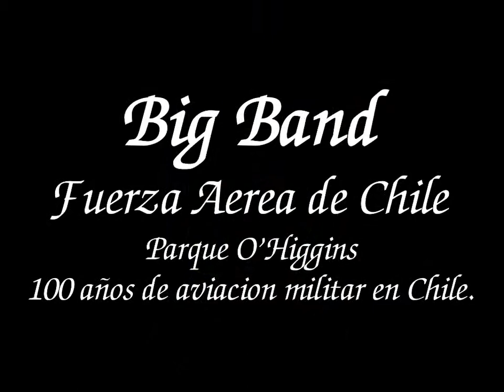Big Band de la FACh en los 100 años de aviacion militar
La Big Band de la fuerza aerea de Chile en la conmemoración de los 100 años de aviacion militar en Chile en el parque O'Higgins el 27 de abril de 2013.